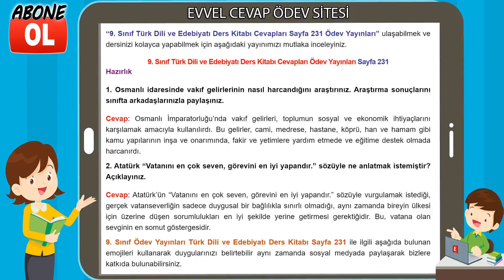9. Sınıf Türk Dili ve Edebiyatı Ders Kitabı Cevapları Ödev Yayınları Sayfa 231